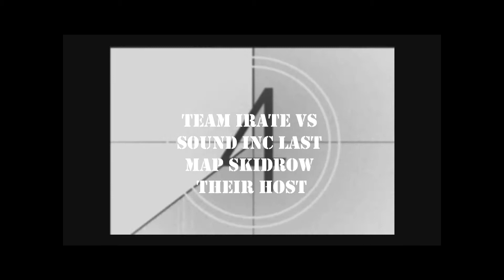mw2 SND GB Skidrow Full Game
last map